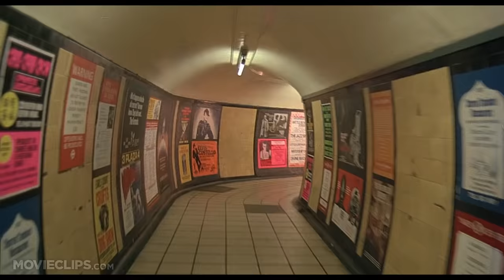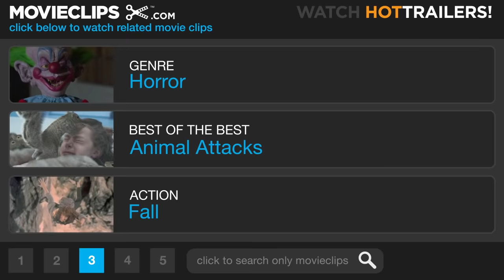An American Werewolf in London (1981) - Subway Chase Scene (6/10) | Movieclips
CLIP DESCRIPTION:
David (David Naughton) attacks a man in the underground subway when he turns into a werewolf.

FILM DESCRIPTION:
While wandering the English moors on vacation, college yanks David (David Naughton) and Jack (Griffin Dunne) happen upon a quaint pub with a mysterious patronage who warn them not to leave the road when walking after dark. Irreverent of such advice as characters in horror films always are, the two decide to find a short cut. David wakes up in the hospital with a nasty bite wound to his shoulder; the freshly deceased, and rapidly decomposing, Jack arrives soon after to deliver the grim news that, unless he commits suicide, David will become a werewolf when the moon is full. David dismisses the encounter as a hallucination, but all indicators point to lycanthrope; evenings of barking and bloodletting follow closely behind. While the story is thin and much of the tongue-in-cheek humor is overdone, there are plenty of genuine jolts thanks to makeup guru Rick Baker's eye-popping special effects. The werewolf, resembling a cross between a bear and a wolverine, appears frighteningly real, and, given the fantastic premise, the gore is most convincing (although surprisingly and refreshingly scant). The hospital dream sequences are creative, and the scenes in which the werewolf runs rampant through downtown London are particularly good. In all, An American Werewolf in London is an original, atmospheric film that manages both to scare and amuse. While dismissed by most American critics upon its release, the film managed to secure a place in the annals of American cinema when Baker won an Academy Award for his amazing effects and creature designs.

CREDITS:
TM & © Universal (1981)
Cast: David Naughton, Michael Carter
Director: John Landis
Producers: George Folsey Jr., Peter Guber, Jon Peters
Screenwriter: John Landis